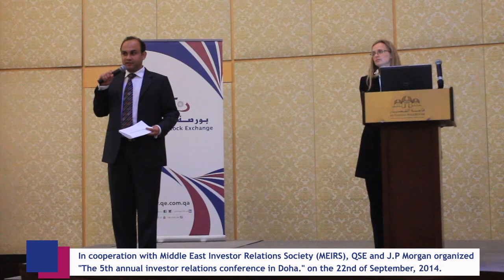5th Annual Investor Relations Conference in Doha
In cooperation with Middle East Investor Relations Society (MEIRS), QSE and J.P Morgan organized "The 5th annual investor relations conference in Doha." on the 22nd of September, 2014.
It included speakers from JP Morgan, QNB, MIERS and Citigate. ِAbdulaziz Al-Emadi, QSE manager, began with an opening remark for the event. The conference was divided into three sessions:

Session one: Sell-Side and Buy side discussed by Daniela Utane and Naresh Bilandani from JP Morgan, and Ajay Kumar from QNB.

Session two: Setting the IR strategy by Michael Chojnacki from MIERs and Daniela Utane.

Session three: Communicating the Strategy by Nicola Hooper, Naresh Bilandani and Daniela Utane from JP Morgan, Michael Chojnacki from MIERS, and Michael Prest & Dewe Rogerso from Citigate.